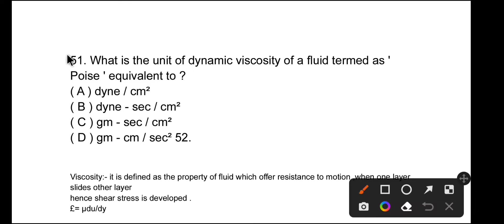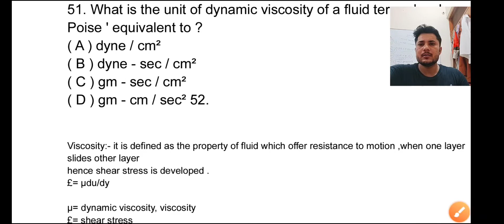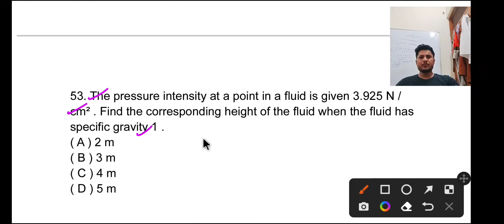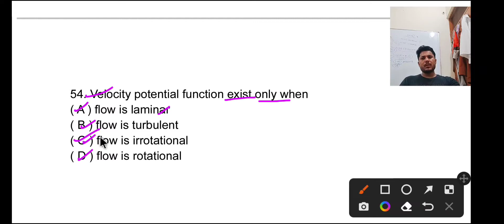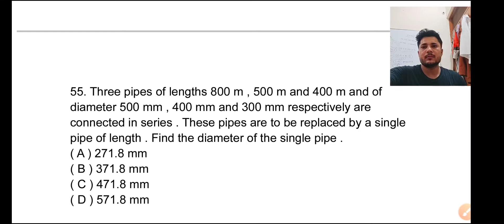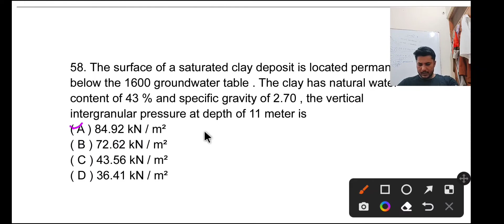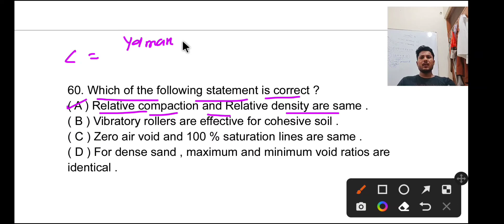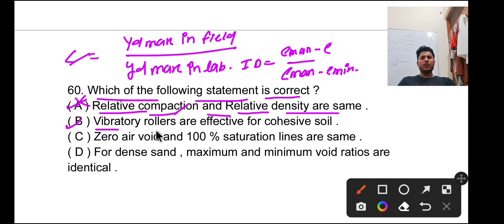31 May 2022